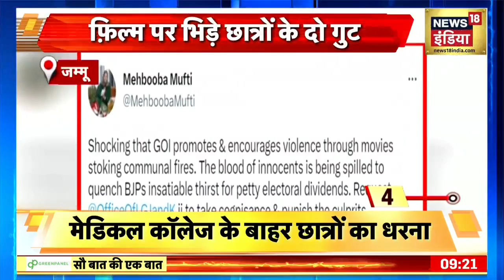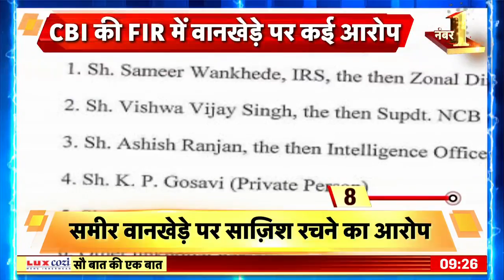Sau Baat Ki Ek Baat : Ukraine के ख़िलाफ़ Iran की Russia को सैन्य मदद | Putin | War | News18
On the other hand, President Zelensky of Ukraine made a big claim on Iran for providing military help to Russia. According to Western media, Iran provided more than 1,000 drones and other lethal weapons to Russia for use in the war against Ukraine.

उधर यूक्रेन के राष्ट्रपति ज़ेलेंस्की ने ईरान पर रूस को सैन्य मदद पहुंचाने का बड़ा दावा कर दिया। पश्चिमी मीडिया के मुताबिक़, यूक्रेन के ख़िलाफ़ जंग में इस्तेमाल करने के लिए ईरान ने रूस को एक हज़ार से ज़्यादा ड्रोन और दूसरे घातक हथियार मुहैया कराए।